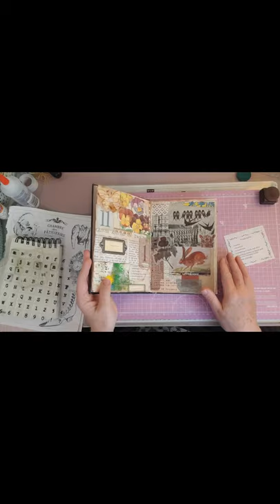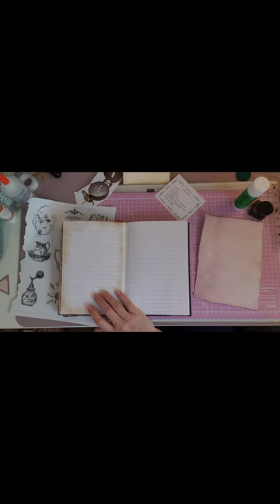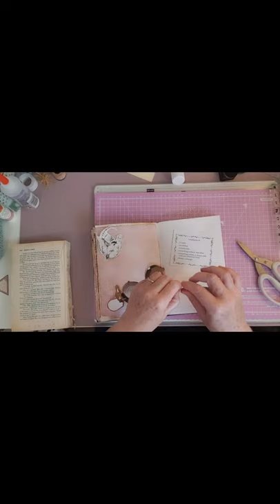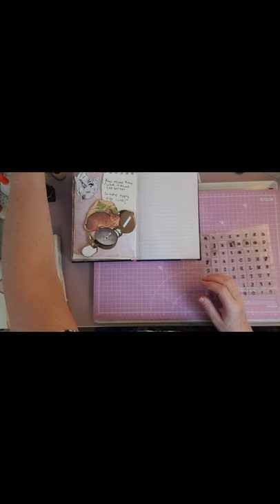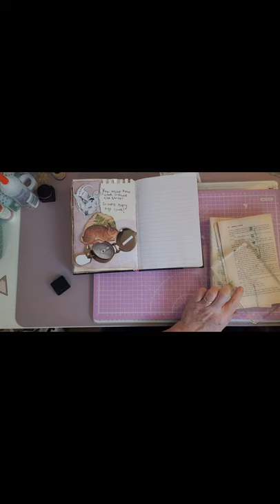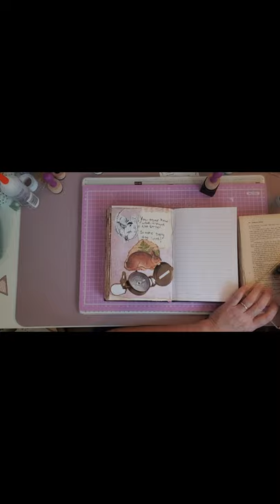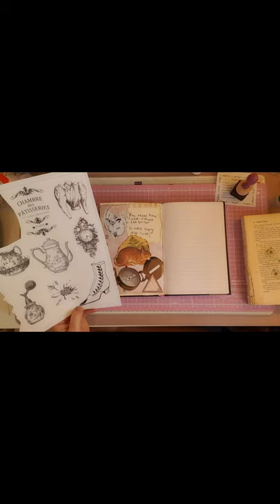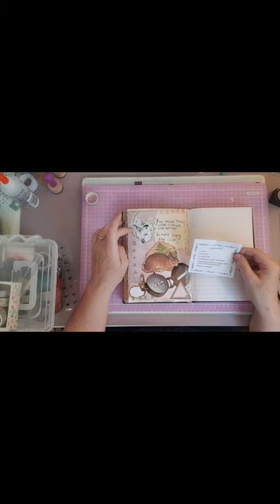52 week collage Assignments by Margarete Miller wk 18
Hi everyone ☺

I saw this challenge on Dee @Dee'sCraftyPlace channel and I thought that I would really love to join in.  It is a 52 week collage challenge put together by Margarete Miller. Each episode has 5
prompts or items to include; you can use anything to make your own gluebook to put these into.

I hope you enjoy watching these. As I have joined the challenge in April, I hope to video two challenges each week until I catch up.

Margarete Miller's Etsy shop & link to the 52 week collage pack: